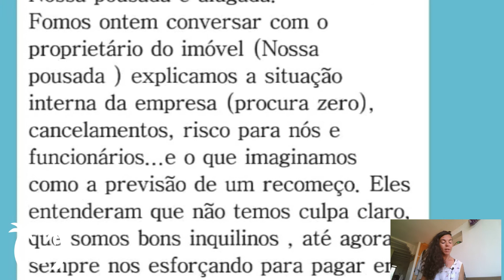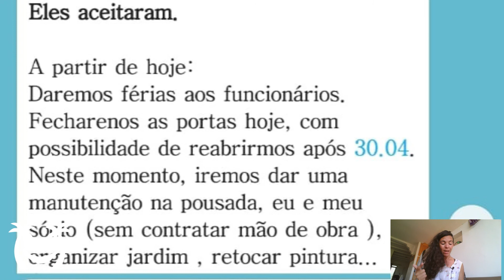ESSAS TÉCNICAS DE NEGOCIAÇÃO QUE VÃO FAZER VOCÊ TER SUCESSO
Olá pousadeiro
você sabia que existem técnicas de negociação.
Técnicas testadas que você pode usar na negociação com hóspedes, fornecedores e proprietários.
aplique hoje mesmo  na sua pousada hoje mesmo.

Quer entrar para nosso grupo no telegram? são conteúdos exclusivos e muitas dicas todos os dias!